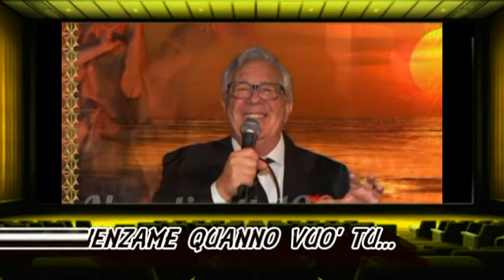napolinotte100 Ancora con Peppino Remix video... Pienzame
UN SALUTO PER TUTTI GLI AMICI DI
PEPPINO DI CAPRI E UN SALUTO
ANCHE  A..TE.
CIAO DA NAPOLINOTTE100
( ANDREA FERRARA )